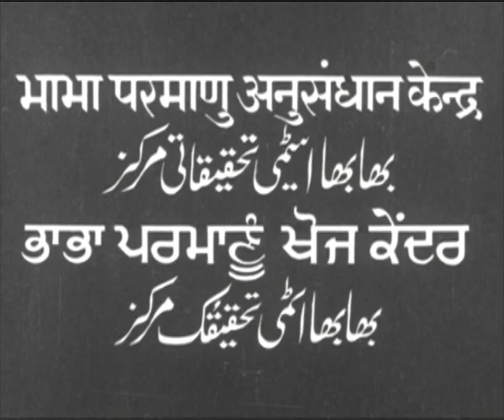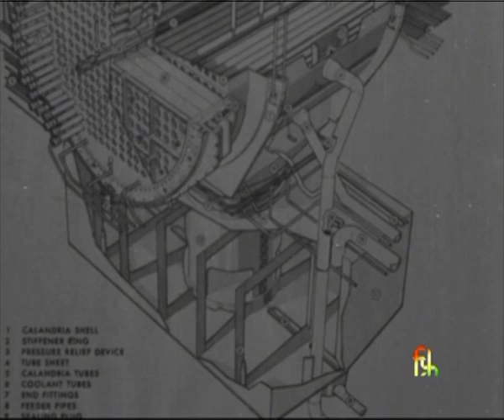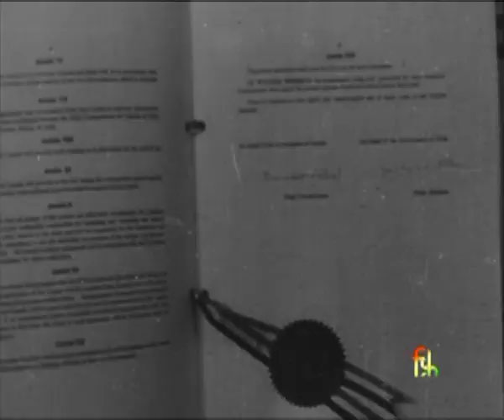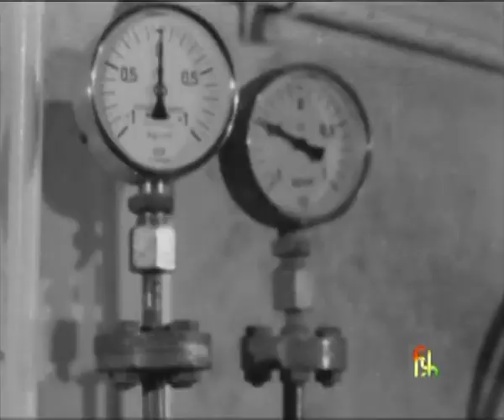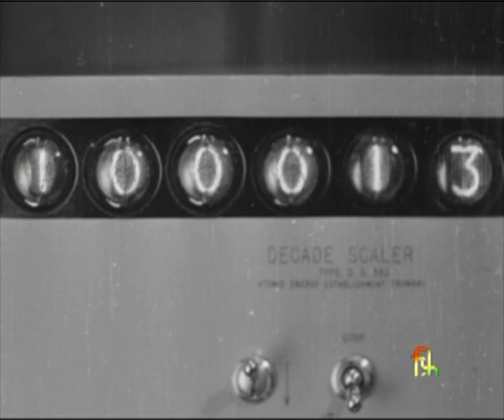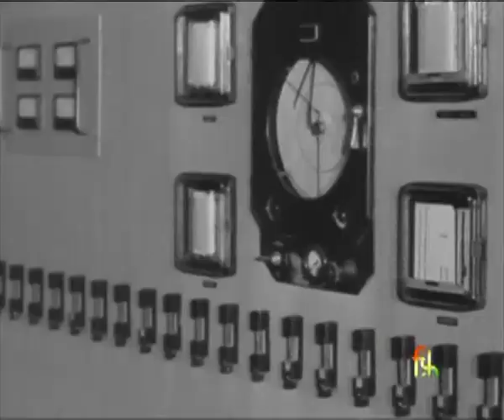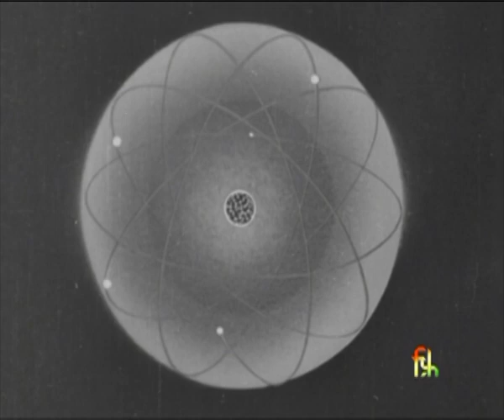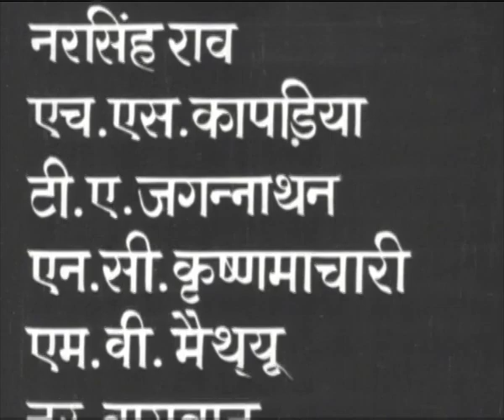Bhabha Atomic Research Centre